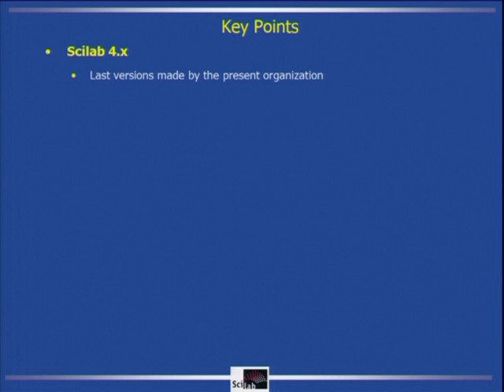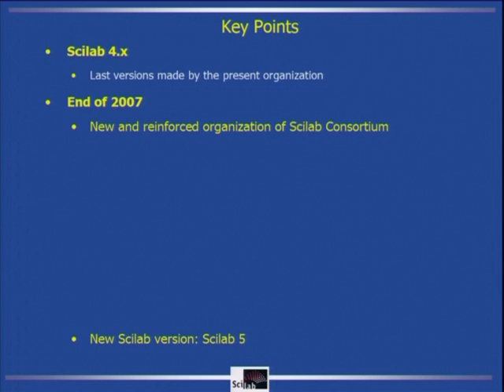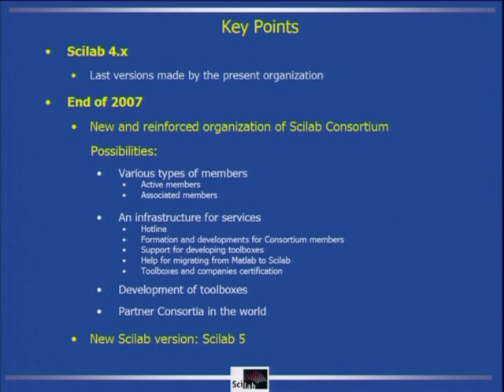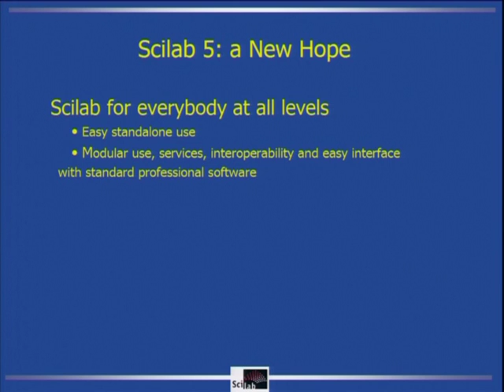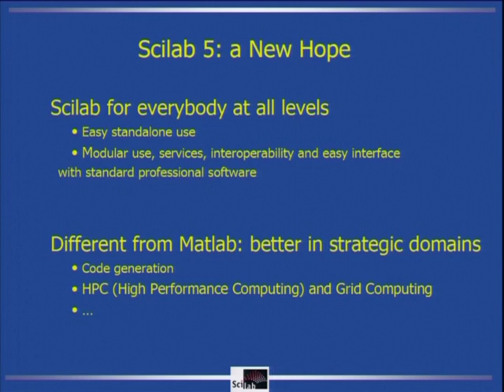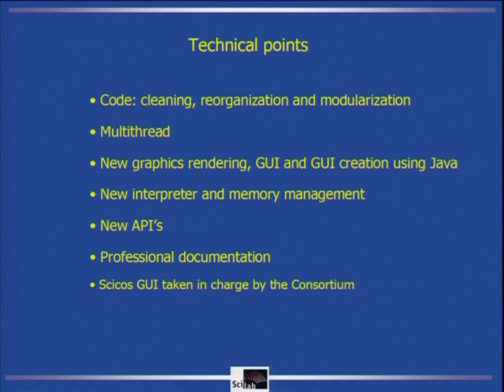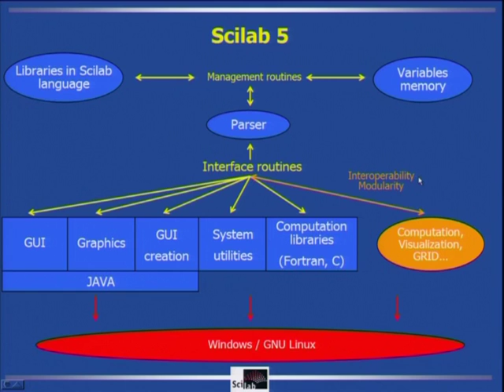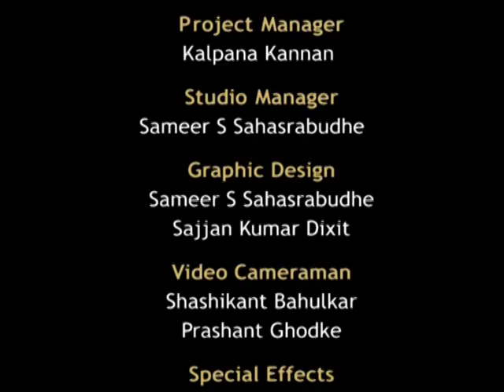SCI L14 Future of Scilab